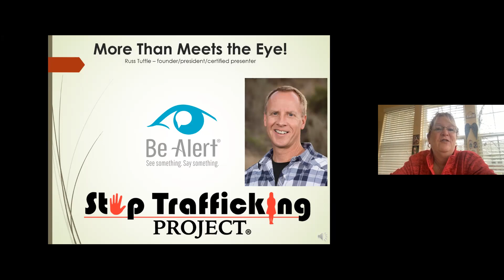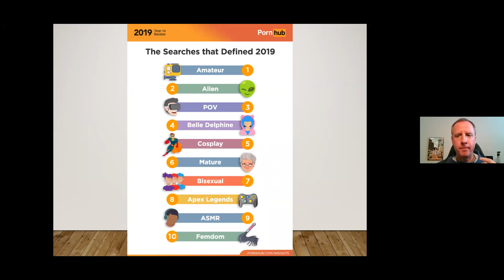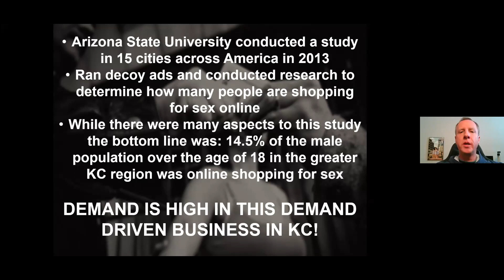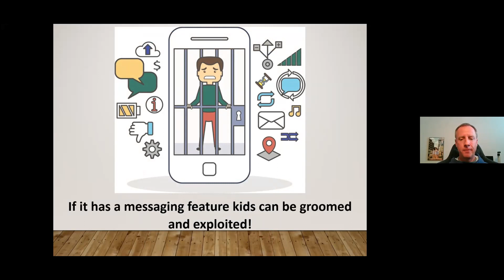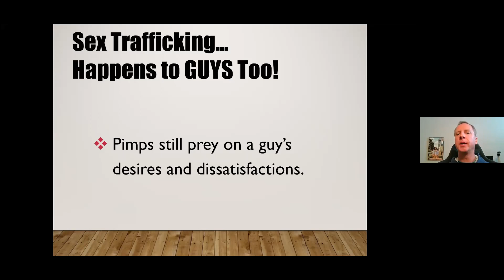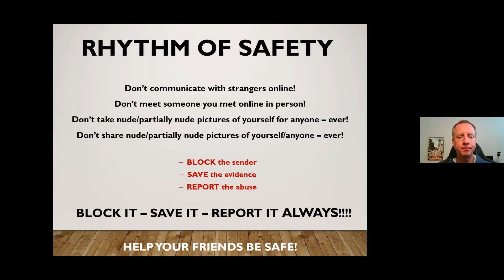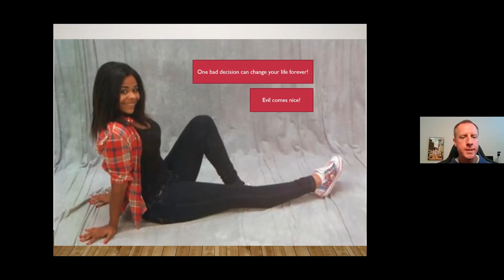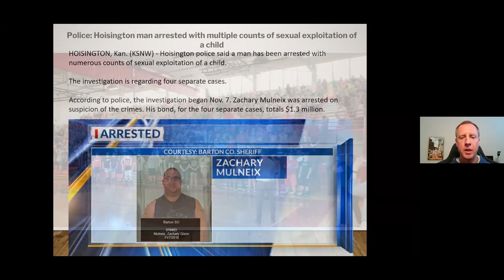Webinar: Cyber Safety - More than Meets the Eye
Thank you for viewing this Alliance To End Human Trafficking (formerly U.S. Catholic Sisters Against Human Trafficking) video.

Technology is not the enemy. But the reality is that our kid’s vulnerabilities can and are being exploited online. The worst-case scenarios have led to the crime of domestic minor sex trafficking (DMST). This presentation is designed to impact your personal and professional life. Together we will become increasingly educated and empowered for the sake of students and children we care about. Webinar presented by Russ Tuttle, President of the Stop Trafficking Project.